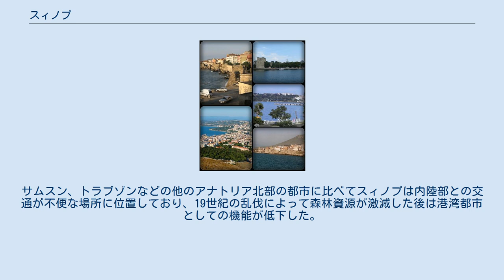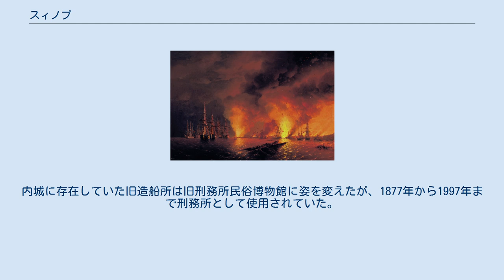スィノプ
スィノプ（トルコ語: Sinop）または、シノーペー（ギリシア語: Σινώπη/Sinope）は、トルコ北部のスィノプ県の県都である。
古代にはパフラゴニア地方にあたる地域であり、歴史的にはシノーペーとして知られている。
シノプ、 シノップ、シノペ、シノーペ。
古代名はシヌワ（Sinuwa）であり、イスラーム世界の学者・旅行家は町をサヌーブ、シナーブ、シーヌーブと呼んだ。
 観光業や小規模な漁業、造船業が営まれ、タバコ、木材などを移出する港湾都市である。
町を東西に走るジュムフリエット通りとサカルヤ通り、サカルヤ通りの東端から南に延びるアタテュルク通りが町の大通りになっている。
 スィノプ周辺の地域では青銅器時代初期から人類が生活していたが、町そのものの起源は明確になっていない。
メソポタミア、キリキアから訪れた隊商の交易拠点となっていた。
 キンメリア人によって町が破壊された後、紀元前8世紀にミレトスからの入植者が町を再建した。
ギリシャの地理学者ストラボンは、神話の英雄イアーソーンが率いるアルゴナウタイがシノーペーを発見した伝承を紹介している。
黒海・アナトリア半島内陸部・メソポタミア地方を結ぶ交易地として、シノーペーの町は繁栄した。
シノーペーではポントス山脈に茂る森林から取れる木材を利用した造船業が発達し、イオニアはシノーペーを拠点としてトラペズス（トレビゾンド、現在のトラブゾン）などの新たな植民都市を建設した。
 紀元前2世紀になるとポントス王国の首都となり、サムスンと並ぶ拠点となる。
ミトリダテス6世の治世にシノーペーは全盛期を迎え、ミトリダテス6世の生地であるシノーペーには神殿や造船所が建設されたが、ポントスが共和政ローマの執政官ルキウス・リキニウス・ルクッルスに敗れると町もローマの影響下に置かれる。
紀元前47年にローマによって征服され、ユリウス・カエサルがこの地にコローニア・ユリア・フェリックス(Colonia Iulia Felix)という植民市を建設した。
ローマ時代にはクリミア半島との交易で繁栄したが、サムスンと比べて内陸部との交通の便で劣るため、繁栄の度合いもサムスンに次ぐものであった。
 ローマ帝国の東西分裂後、シノーペーは東ローマ帝国（ビザンツ帝国）領となった。
東ローマ時代でもスィノプは商業都市としての性質を保ち続け、セルジューク朝がアナトリア半島に進出した後もビザンツ領として残っていた。
1204年の第4回十字軍によってコンスタンティノープルが陥落すると、トレビゾンド帝国の領土となり、1214年にルーム・セルジューク朝のカイクバード1世に征服された。
町にはルーム・セルジュークの軍隊が駐屯し、キリスト教の教会はイスラームのモスク（寺院）に改築される。
こののち1254年にトレビゾンド帝国が一度スィノプを奪還することに成功する。
 13世紀半ばにルーム・セルジューク朝が衰退するとスィノプの町はイルハン朝の影響下に入り、1265年にイルハン朝の君主アバカはルーム・セルジュークの宰相ムイン・アッディーン・スライマーンにスィノプの支配権を与えた。
14世紀初頭のルーム・セルジューク朝の滅亡後、イルハン朝はガーズィー・チェレビーにスィノプの統治を委任し、この地にベイリク国家のペルヴァーネ侯国が成立した。
1322年ごろ、ジャンダル侯国（イスフェンディヤール侯国）がスィノプを征服し、ジャンダル侯国の首都とされた。
1340年に旅行家イブン・バットゥータがスィノプの町を訪れ、キリスト教区の居住区や大モスク（アラエッディン・モスク）について書き残した。
ジャンダル侯国はスィノプを拠点としてオスマン帝国への抗戦を続けたが、1461年にメフメト2世によってジャンダル侯国とスィノプはオスマン帝国に併合される。
13世紀、14世紀のスィノプはイズニク、ブルサに繋がる交易の拠点として重要視され、1351年よりジェノヴァ共和国の領事館が置かれた。
 イヴァン・アイヴァゾフスキー「スィノプの海戦」1853年作 オスマン帝国統治下のスィノプは、アナトリア半島有数の交易・造船業の拠点として繁栄した。
17世紀初頭には、スィノプはしばしばコサックの攻撃を受け、防備が強化された。
1853年11月のクリミア戦争の初期には、スィノプで海戦が行われ、ロシア帝国のパーヴェル・ナヒーモフがオスマン帝国のフリーゲート艦隊を沈没させた。
また、ロシア艦隊の砲撃によって町の正教徒の居住区は大...